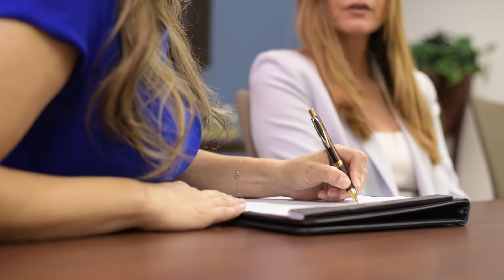Equitable Distribution - Yaffa Family Law Group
Attorney Doreen Yaffa discusses the equitable distribution of marital assets in a Florida divorce proceeding.